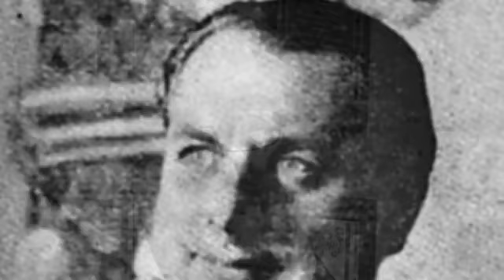Costa Rica Bicentenario. Orquesta Sinfónica de Heredia. Jueves 20 de mayo 2021 - 8 pm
Costa Rica Bicentenaria
Orquesta Sinfónica de Heredia
Eddie Mora | Director Titular
Dennis Arce | Marimba | Solista

Lanzamiento Oficial
Jueves 20 de mayo 2021 - 8 pm
Facebook Live OSH

12va producción discográfica OSH
100% música costarricense

Música de compositores nacionales:
Manuel María Gutiérrez
Julio Fonseca
Francisco Alvarado
Gilberto Murillo
Luis Fernando Rodríguez
Víctor Hugo Zamora.

Ministerio de Cultura y Juventud
Municipalidad de Heredia
Teatro Nacional de Costa Rica
ACAM
AIE
Musitica